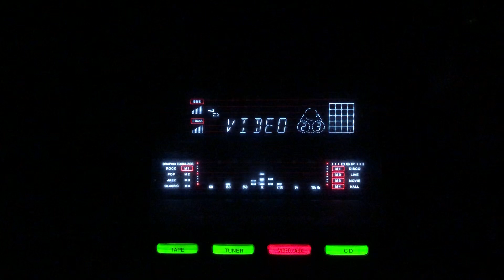Pyar jata ke- Shamshad Begum- Ham Bhi lnsaan Hain/lnd/1959.